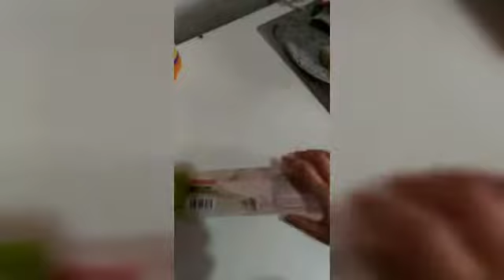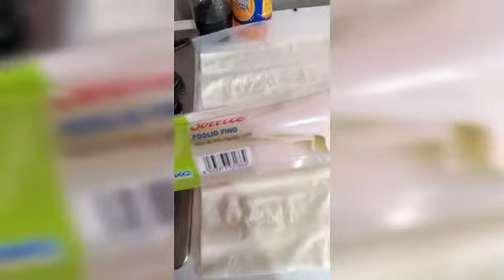البريوات بحشوة مالحة